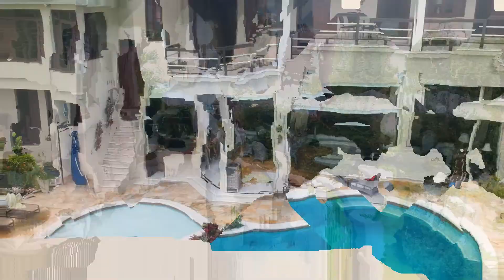Great View Luxury Lifestyle - Jamaica Sotheby's International Realty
Jamaica Sotheby's International Realty - Great View Luxury Lifestyle

Listing ID : JD3FKE